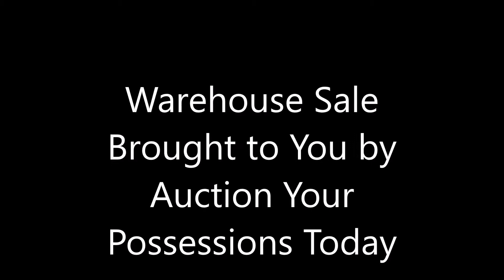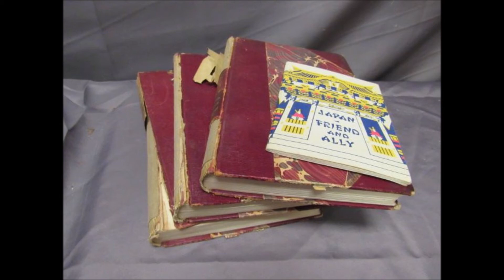Aypt2019 58 Movie